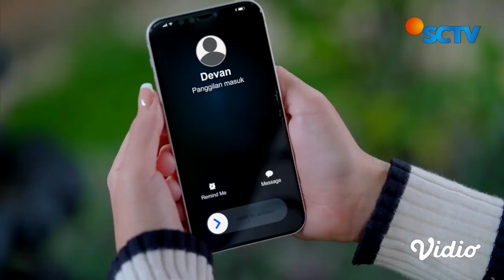Rindu Tertekan Menikah dengan Erel? | Rindu Bukan Rindu - Episode 47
Rindu Bukan Rindu Episode 47, tayang 12 Maret 2023. Dengan terpaksa Rindu dipaksa oleh Erel untuk menikah dengan dirinya.

Saksikan sinetron SCTV Rindu Bukan Rindu setiap hari pukul 15.30 WIB bersama Haico Van der Veken, Ochi Rosdiana, Cinta Brian, Junior Roberts, Jennifer Eve, Fendy Chow, Adipura, Kaemita Boediono, Teuku Ryan, Sisca Magdalena.